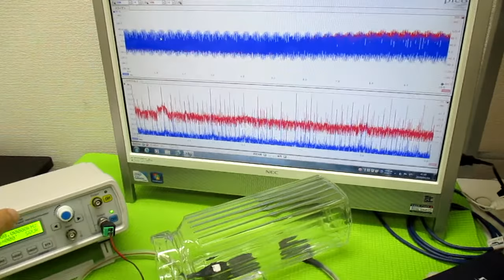オリジナル超音波実験：表面弾性波の観察 ultrasonic-labo